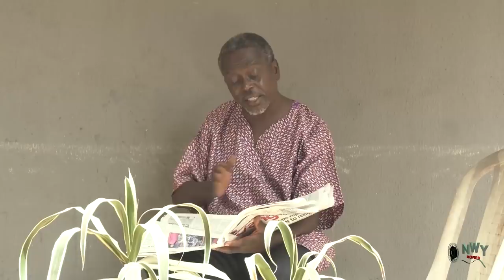Husband Drama FULL Season 3&4 - (NEW MOVIE) Ebele Okaro & Onny Micheal 2020 Latest Nigerian Movie